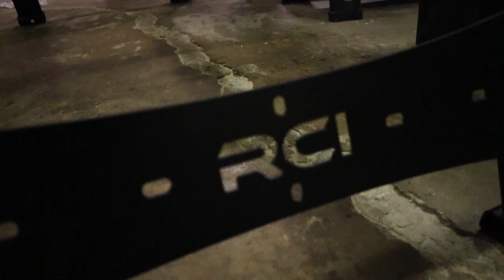Vlog 2 - RCI Rack Install on Ford F150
We installed a bed rack on Mike's Ford F150, made by RCI Offroad

Stuff mentioned or used in this video:
Canon Rebel EOS T6i
TAKSTAR SGC-598 Interview Microphone
Neewer® NW-MIC-121 Outdoor Windscreen Muff
Review XP C200 Action Camera